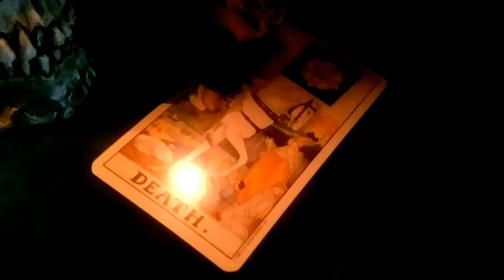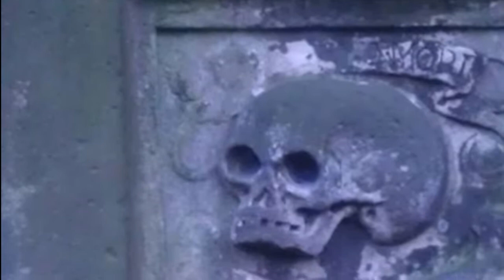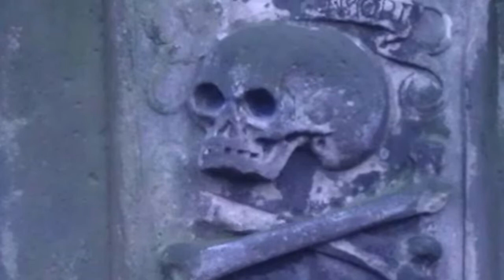The Joshua Tree and Heartwarming Haunt | Episode 07 | That Spooky Life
Originally Posted 11/29/2019 - Sorry for a slightly short ep today, spooky peeps. I have been super sick, but didn't want to not post this week. I super hope you had a great Turkey Day and enjoy today's stories! I know I did!
Insta  ∫  @ThatSpookyLifePodcast
Tiktok  ∫  @vampireauntspooky